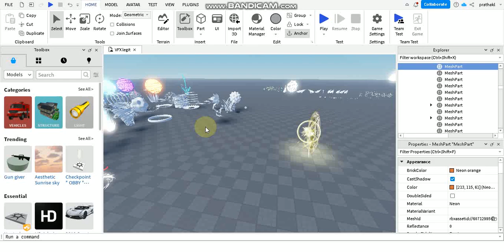Roblox Studio Bug: Items disappearing or turning Invisible when moved or selected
Check pinned comment for fix.